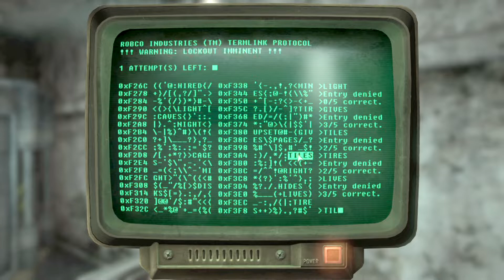Fallout 3 Playthrough Part 15 | So Many Ghouls!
Man these tunnels are never ending and there are so many Ghouls HERE!